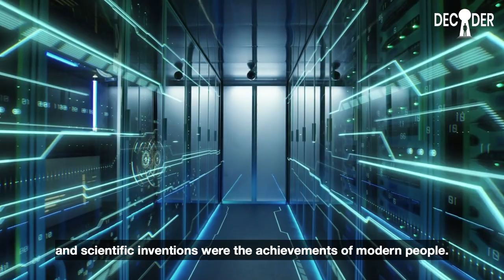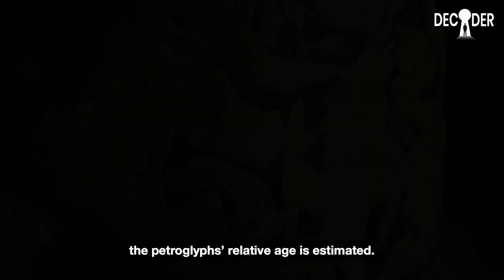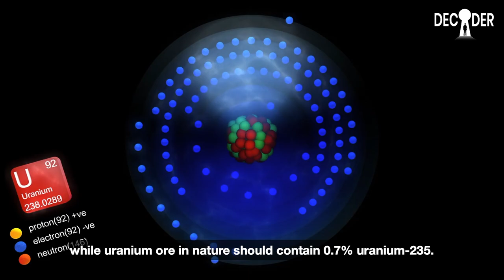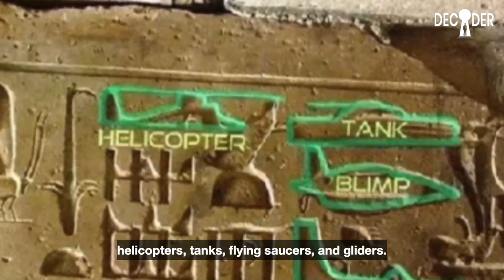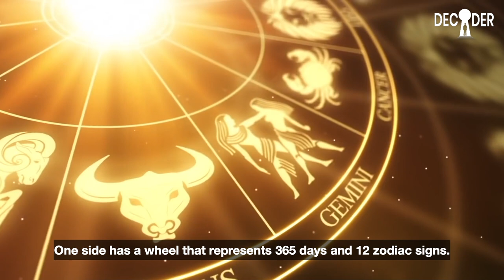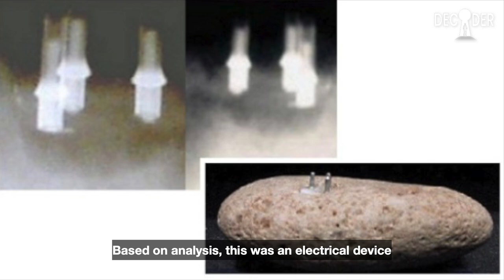8 Great Archaeological Findings That Prove Modern Science Is Just ‘A Product’ Of Prehistoric People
8 Great Archaeological Findings That Prove Modern Science Is Just ‘A Product’ Of Prehistoric People